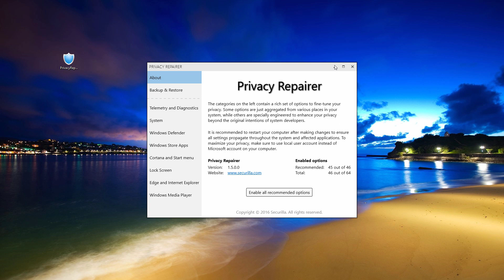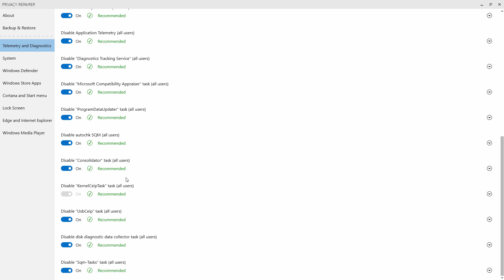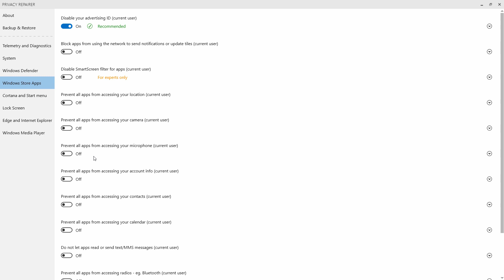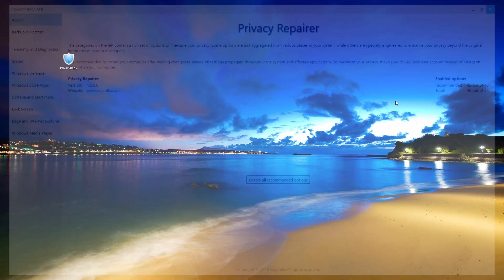Opreste colectarea datelor de catre Microsoft cu un singur click